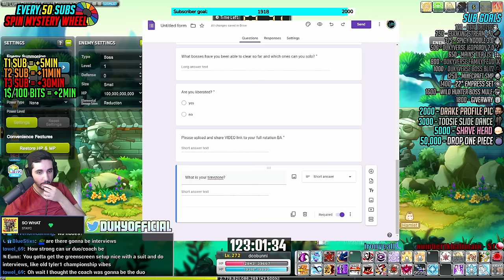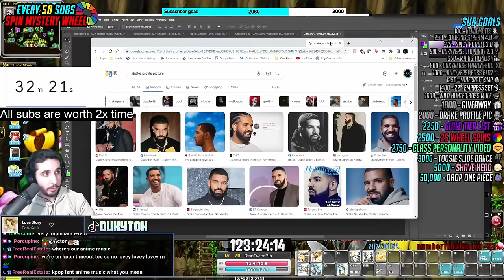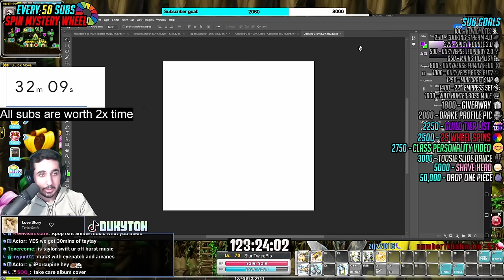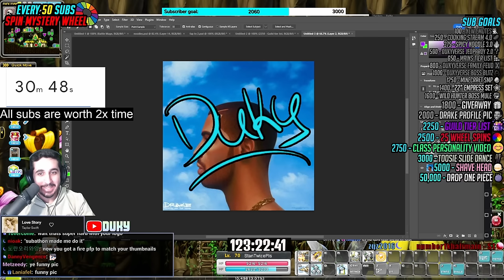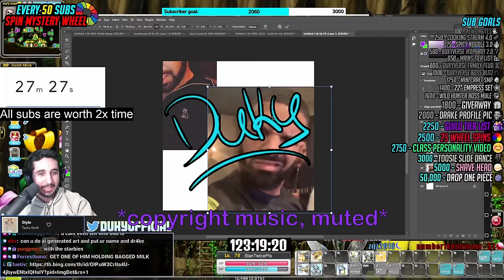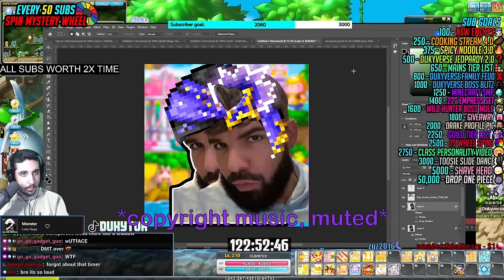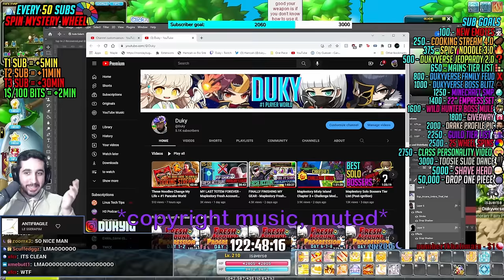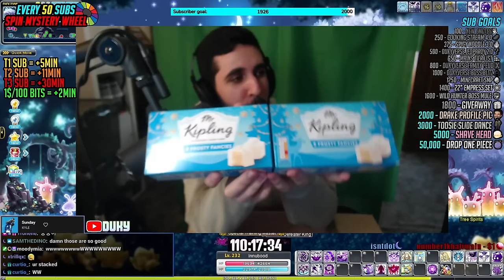HARD DARKNELL SOLO + DRAKE PROFILE PIC?? - Maplestory Fresh Account Progression